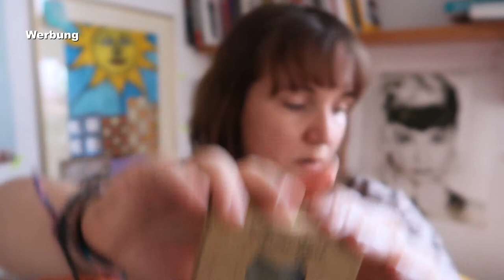Mein Zero Waste Seifen HAUL Alepposeife Naturkosmetik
Ich verwende inzwischen schon seit einigen Zeit Alepposeife und ich hab wieder mal ein riesen Paket von Zhenobya bekommen, das ich euch heute in diesem Video zeigen möchte.

WERBUNG
Als Amazon Partner verdiene ich an qualifizierten Käufen
ZERO WASTE